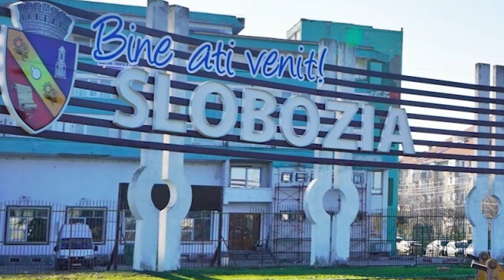De ce QUICK e cel mai enervant producător - MINELLI | Un Interviu Dubios | @Virgin Radio Romania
✔️ Te-ai abonat la canalul nostru?